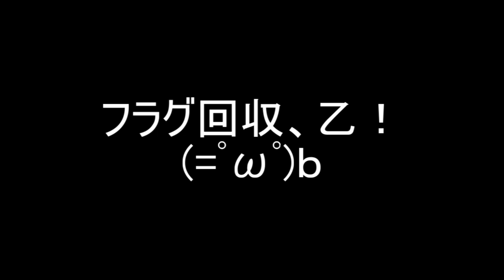【心霊スポット】悲鳴の正体（？）に悲鳴( ﾟДﾟ)安濃ダム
おっさん二人が本気で悲鳴をあげる情けない動画

編集してて気づいたけどテンション上がると
むいって超早口になるんだねぇ
(´・ω・`)